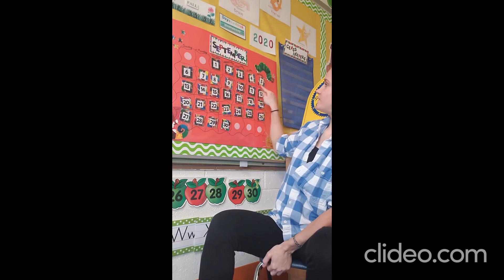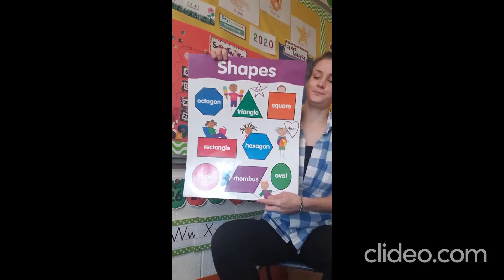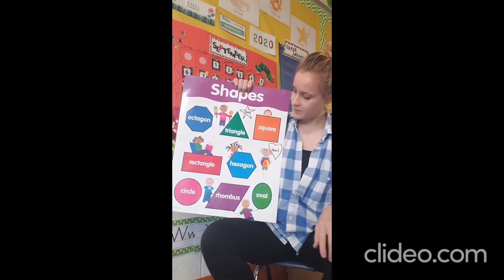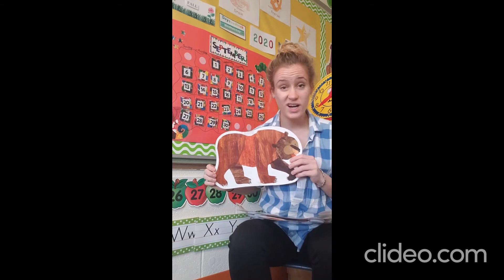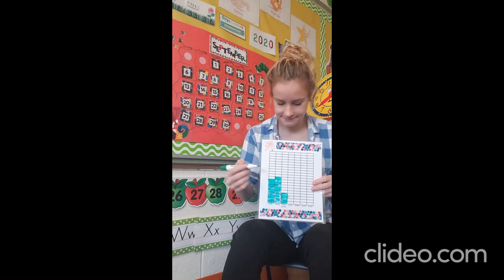Wed September 30 Circle Time